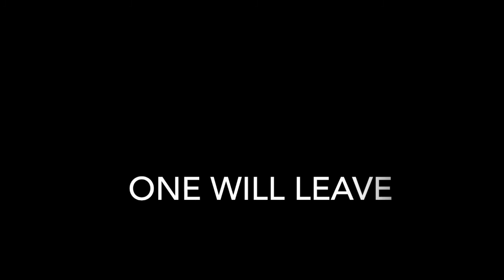UHC CHAOS S1E8: Building and... Spiders...?